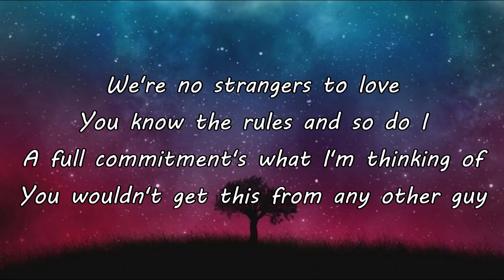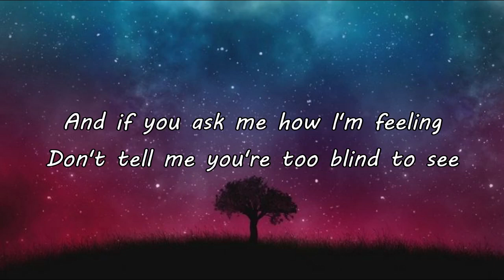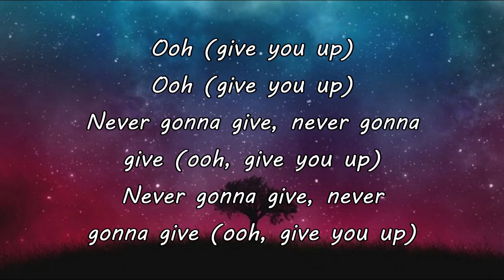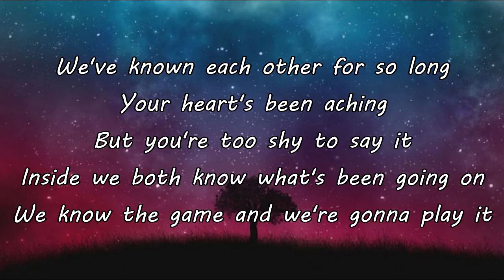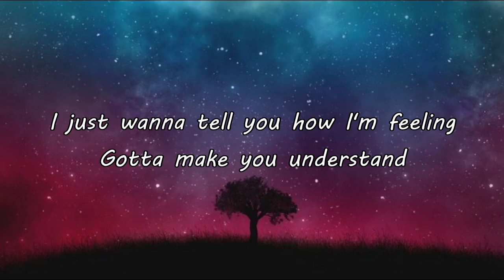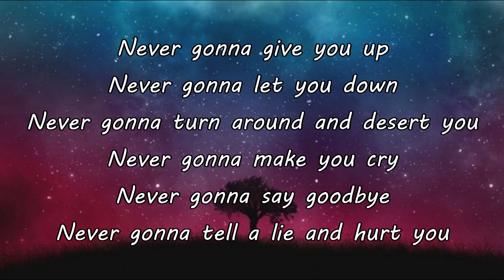Never Gonna Give You Up - Rick Astley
Never gonna turn around and desert you

Your heart's been aching
But you're too shy to say it

Never gonna give, never gonna give (ooh, give you up)